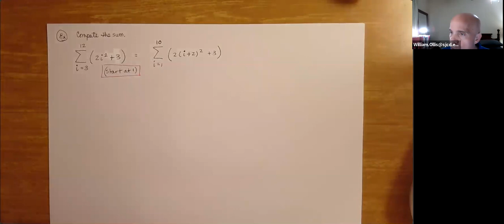TUESDAY, APRIL 27, 2021 MATH 2412 LECTURE